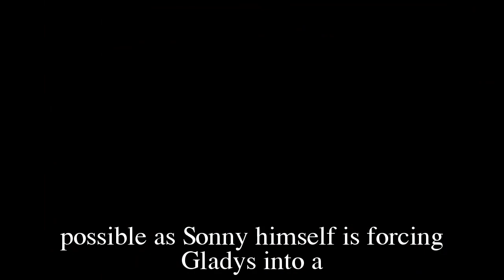GH Shocking Spoilers Sonny forces Gladys to go to rehab for gambling, Burroughs confirms leaving GH